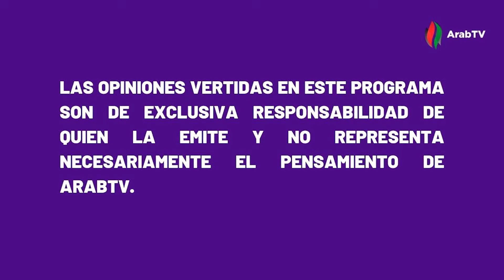La Voz del Tino Podcast | Capítulo 7 | Temporada 2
🎙️ La Voz del Tino 🎙️

Bienvenidos a La Voz del Tino, el espacio donde la pasión por Palestino se convierte en conversación. En este episodio, nos sumergimos en el corazón de la hinchada con una charla exclusiva con los líderes de la barra "Los Baisanos".

Acompáñanos para conocer las historias detrás de la hinchada, los desafíos y las alegrías de ser parte de esta ferviente comunidad. Desde anécdotas hasta la visión que tienen sobre el futuro del equipo, te llevaremos a un viaje único a través de las voces que hacen latir con fuerza el estadio.

Este podcast, creado por hinchas para hinchas, te ofrece una mirada íntima y apasionada de lo que significa ser parte de la familia de Palestino. ¡No te lo pierdas y únete a la conversación!